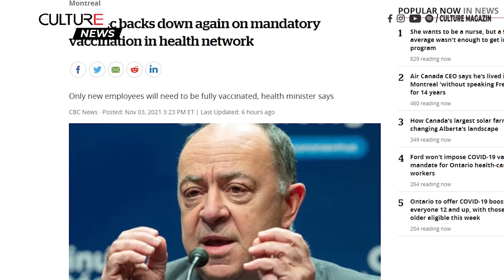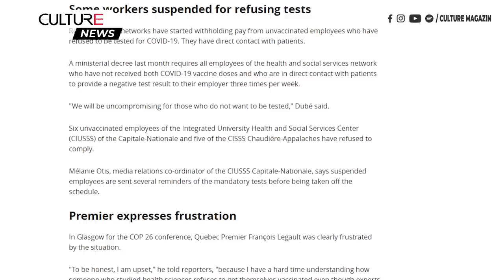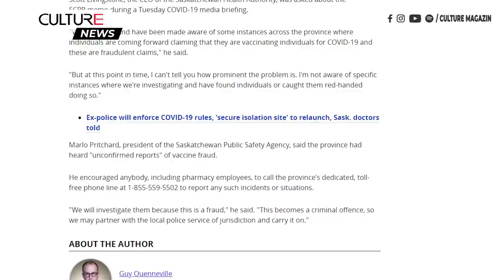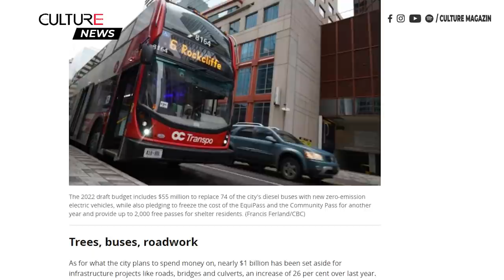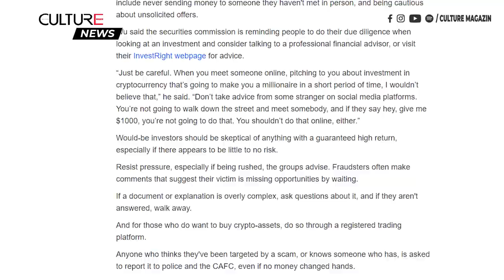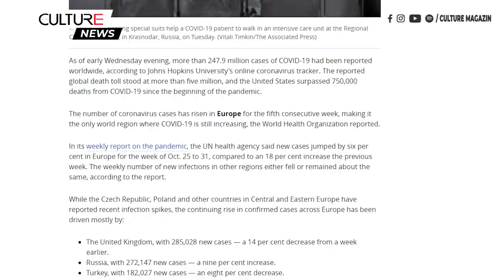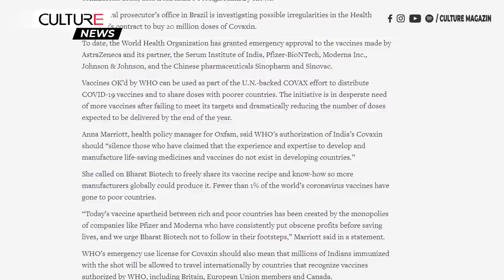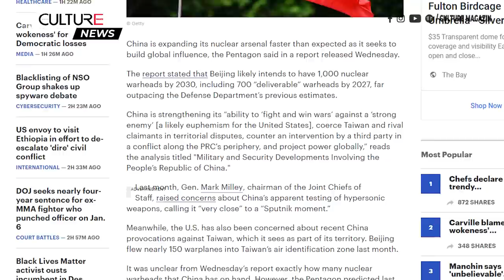🔴TIN CANADA 04/11| Quebec, Ontario không bắt nhân viên y tế tiêm vaccine; Cảnh giác lừa tình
• Ontario tiêm vaccine COVID-19 tăng cường cho tất cả mọi người từ 12 tuổi trở lên, những người từ 70 tuổi trở lên đủ điều kiện trong tuần này
• Thủ hiến Ford sẽ không áp đặt quy định vắc xin COVID-19 cho nhân viên chăm sóc sức khỏe của Ontario
• Quebec đi ngược lại quyết định trước đó, không bắt buộc nhân viên y tế tiêm chủng
• Người Alberta bị đau bệnh tìm đến nơi khác để điều trị vì các ca phẩu thuật chậm trễ do Covid làm tăng thời gian chờ đợi.
• Bộ Y tế Canada đánh giá thuốc phòng ngừa COVID-19 của AstraZeneca, sẽ là một biện pháp bảo vệ bằng kháng thể đầu tiên ở Canada
• Người dân Sask trả tiền cho những người khác để tiêm phòng gian lận dưới danh nghĩa của họ
• Mức lương tối thiểu ở P.E.I. tăng lên $ 13,70, đánh dấu bước nhảy vọt lớn nhất trong ít nhất sáu năm
• Người dân B.C. bị lừa hàng triệu đô la để tìm kiếm tình yêu, tình bạn trên mạng; Đây là cách những kẻ lừa đảo dụ dỗ người dân như thế nào
• Thị trấn phía Bắc Ontario bùng nổ sau khi chào bán các lô đất với giá $500 đô
Trên thế giới:
• Trung Quốc kêu gọi người dân tích trữ đồ dùng cơ bản trong trường hợp khẩn cấp
• WHO phê duyệt vaccine COVID-19 do Ấn Độ sản xuất và sẽ được sử dụng trong vài tháng tới
• Việt Nam và Canada tìm cách nhanh chóng công nhận hộ chiếu vắc xin
• Mỹ trở thành nhà cung cấp nông sản lớn nhất của Việt Nam
• Tổng thống Biden từ chối bị đổ lỗi cho thất bại trong cuộc bầu cử gây sốc ở Virginia